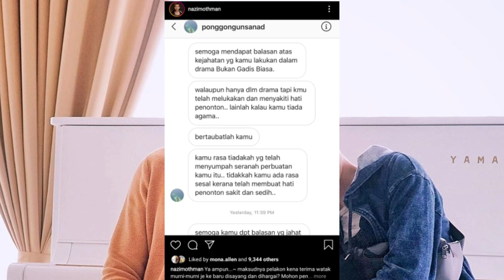SAKIT HATI! Nazim Othman Di Suruh Bertaubat! Semoga Mendapat BALASAN Atas KEJAHATAN!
📵 Editing : Smartphone Samsung Note 8
📑 Software : Khidmaster Pro

MK Media is an internet Youtube where viewers play an active role. This is an Independent channel not owned by any special parties.

Bahasa Malaysia

Penafian:

Saya memberikan komen dan pendapat suara saya sendiri dan klip video yang digunakan dalam penggunaan wajar.

MK Media adalah sebuah internet Youtube di mana penonton memainkan peranan yang aktif. Ini adalah saluran bebas, yang tidak dimiliki oleh mana-mana pihak tertentu.

Terima Kasih.